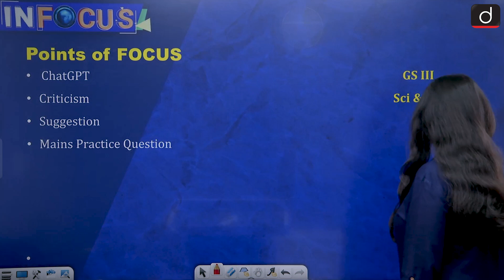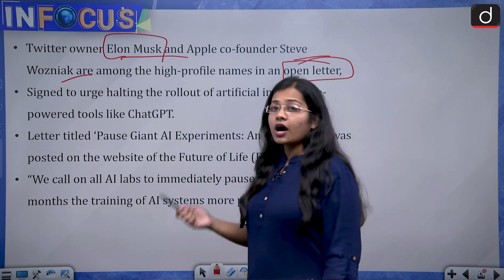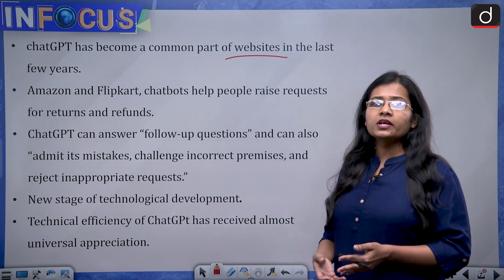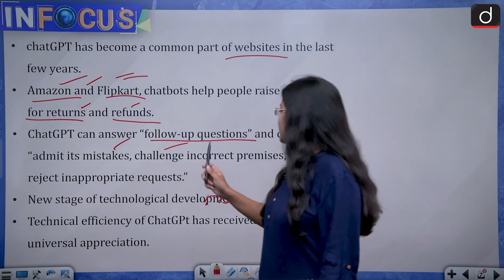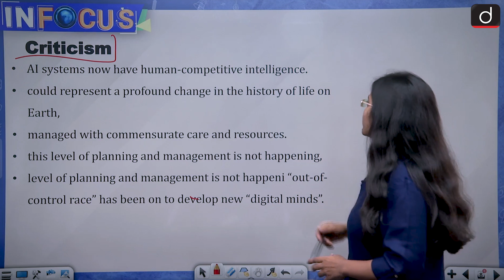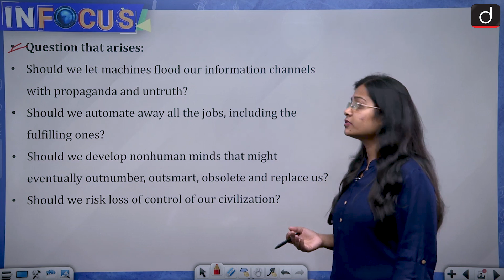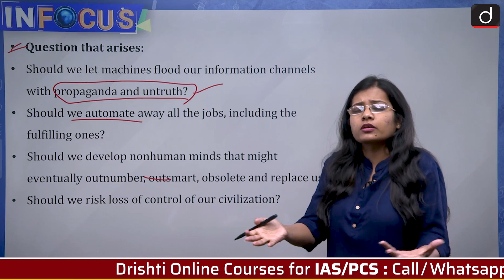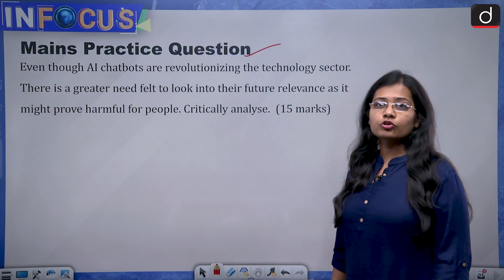Elon Musk: AI can ‘pose profound risks to society and humanity’ - IN FOCUS | Drishti IAS English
Twitter owner and entrepreneur Elon Musk and Apple co-founder Steve Wozniak are among the high-profile names in an open letter, signed to urge halting the rollout of artificial intelligence-powered tools like ChatGPT. A letter titled ‘Pause Giant AI Experiments: An Open Letter’ was posted on the website of the Future of Life (FLI) Institute. It said, “We call on all AI labs to immediately pause for at least 6 months the training of AI systems more powerful than GPT-4.”